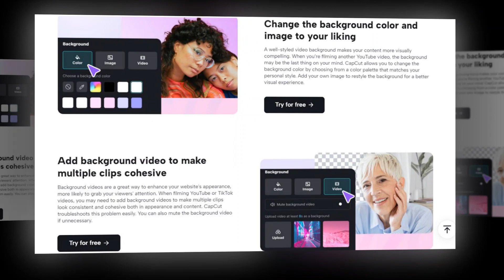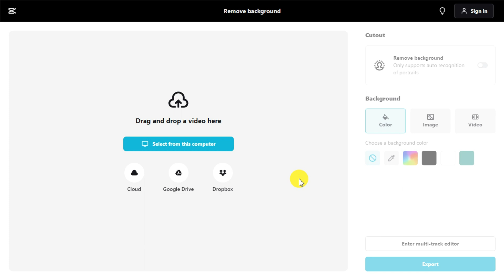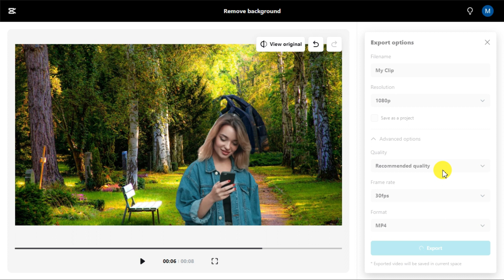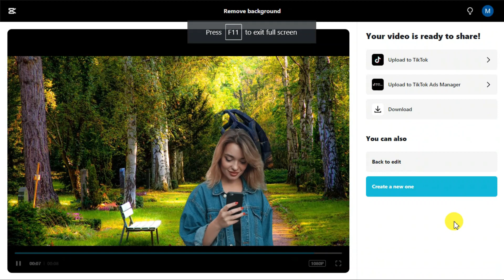How To Remove Video Background FREE Without Green Screen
This is an era of social media, with a high demand for video content. If you are not happy with the background of your video. Use video background remover to create an impressive video. Today, I have brought you an excellent video background remover tool in the form of CapCut, which will not require you to have a green screen, Also, there will be no watermark in the video output, Nor will there be any limitations in it. It is absolutely free tool.

How to remove Video background in CapCut
Remove background
Remove video background online
Background removal
Remove bg for free

How To Video Face Swap (Deepfake) | AI Video Generator Deepfake Yourself | Best Face Swap AI Tool